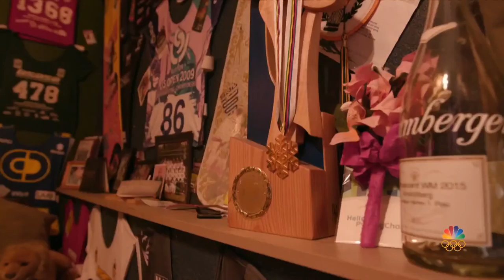Snowboarder Ryan Stassel Ready To ‘Razzle Dazzle’ In PyeongChang | NBC Nightly News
After a tough landing sidelined the snowboarder in 2016, Ryan Stassel’s tricks and stunning precision have brought him to the 2018 Winter Games.